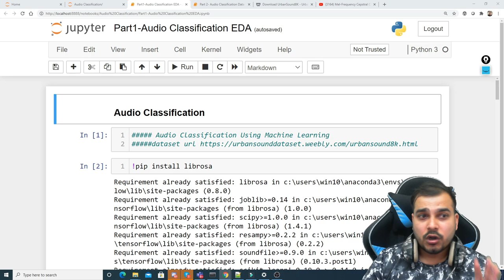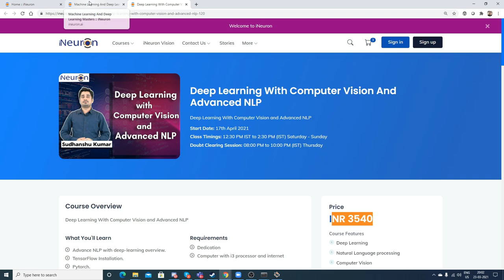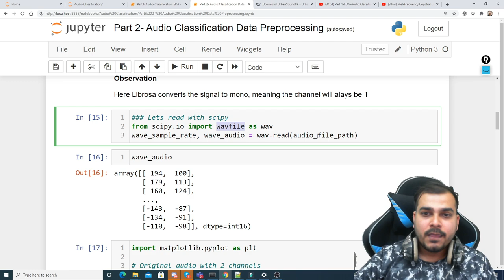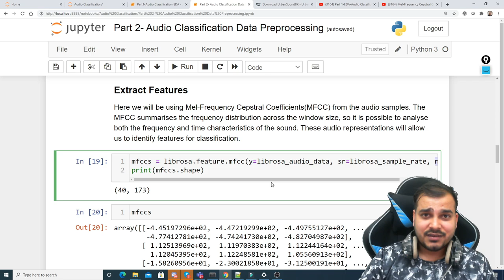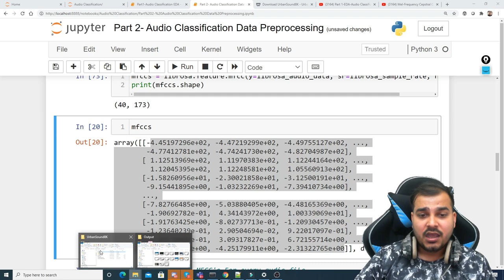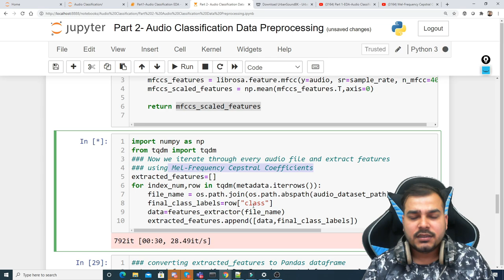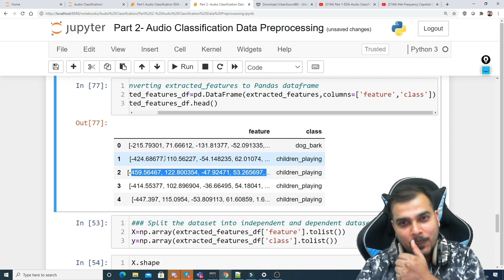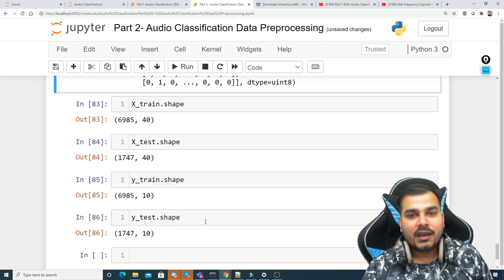Part 2-Data Preprocessing-Audio Classification Project Using Deep Learning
Credits
iNeuron is coming up with the Affordable Machine Learning And Deep Learning Master Course. This batch is starting from 10th April and the timing will be 8am to 10am on Saturdays and Sunday and it will be live sessions.
The course fees will be 3000 inr+18% GST.
Download the syllabus and fill the form to reserve the seat

Incase of any queries you can contact the below number.